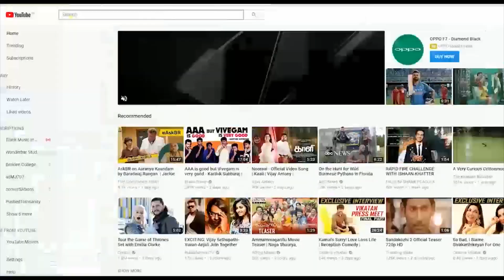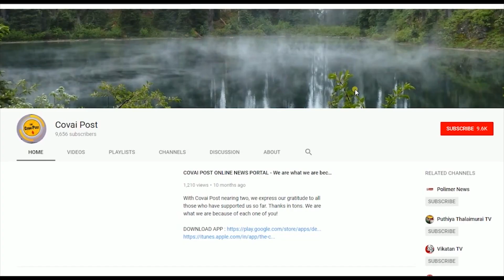27 years of Thalapathy Vijay celebrated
Vijay fans in Coimbatore celebrated 27 years of his being in the film industry by offering free food to the needy in Coimbatore Medical College Hospital.